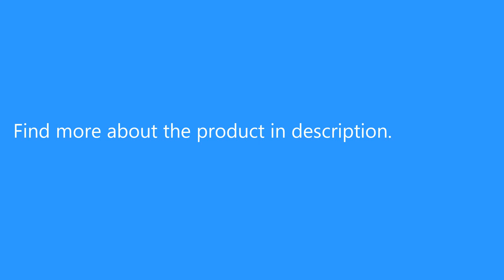ORICO PHX35 3.5 Inch HDD SDD Hard Drive Enclosure Protective Box Storage Case